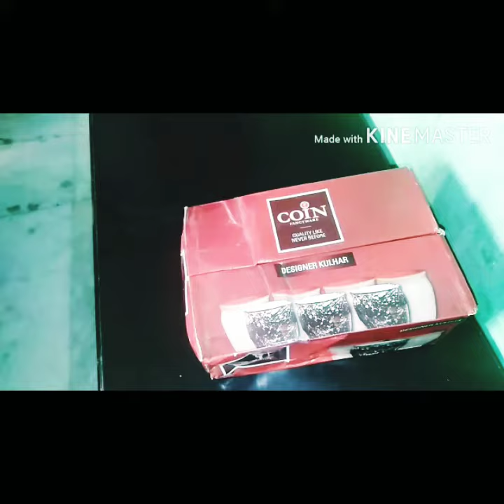DMART SHOPPING Glassware shopping for Diwali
shopping at Salem DMART  FOR DIWALI glass ware for tea cups to kitchen organising tools love the collections  as always go grab it now